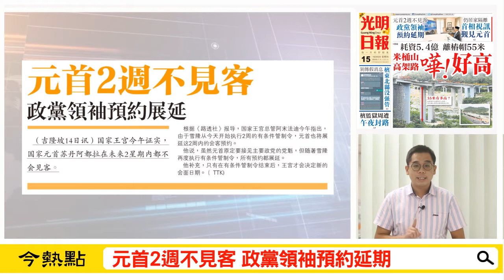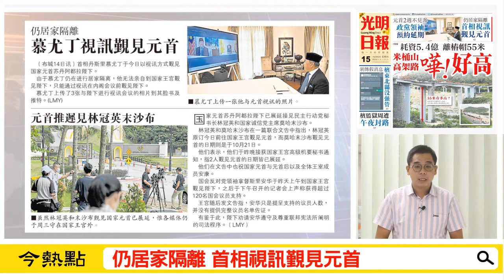【光明新聞通】2020年10月15日夜報封面焦點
◆【冠病抗疫復甦管制令】
．雪隆布城禁跨越 往返工作須示證
．檳島東北縣沒強管 民眾勿信謠言
◆元首2週不見客 政黨領袖預約延期
◆仍居家隔離 首相視訊覲見元首
◆耗資5.4億 離樁帽55米 米桶山高架路 嘩！好高
．佳日星建議打造笨豬跳新景點
◆升降台故障搶修 檳渡輪一度停駛